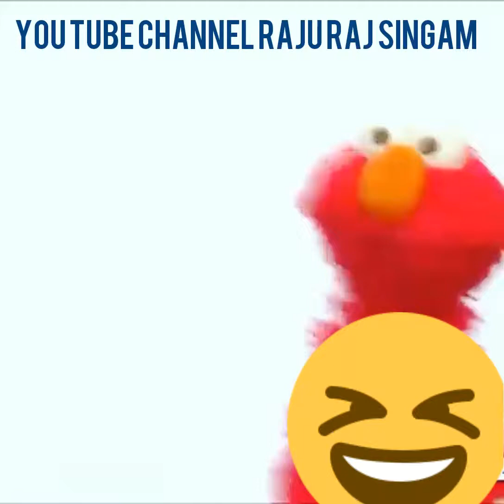Bot do bot do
Raju Raj singam